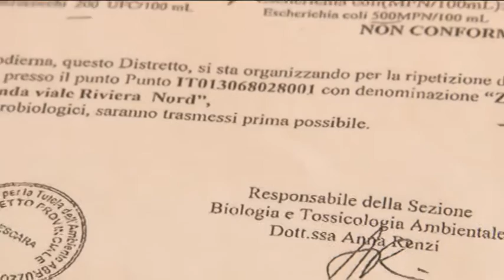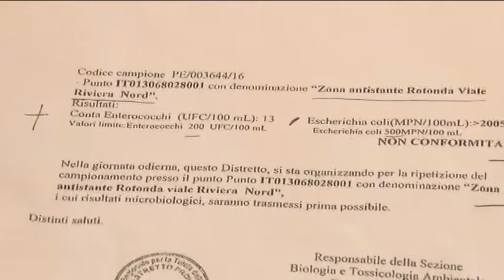Balneabilità. A Pescara divieti sulla riviera Nord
Nuovi divieti per la balneabilità a Pescara, a sorpresa arrivano le analisi dell'Arta che rivelano valori fuori dalla norma sulla riviera Nord.